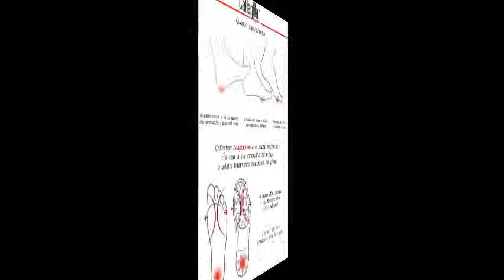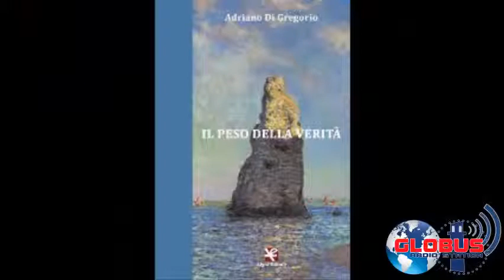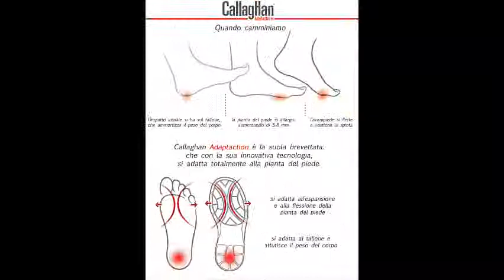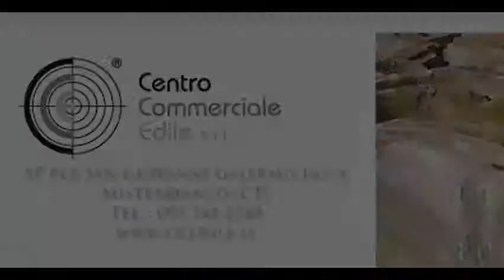14/01/15 Adriano Di Gregorio - Alfio Grasso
Radio-Ritratto, Pennellate dal mondo Vip, condotto da ANTONELLA GUGLIELMINO e ONIA NICOLOSI.
Puntata del 14 Gennaio 2015. Ospiti in studio ADRIANO DI GREGORIO, scrittore del libro "Il peso della verità" e ALFIO GRASSO editore di "Algra Editore"

Guarda: "Intervista a Cristina D'Avena"